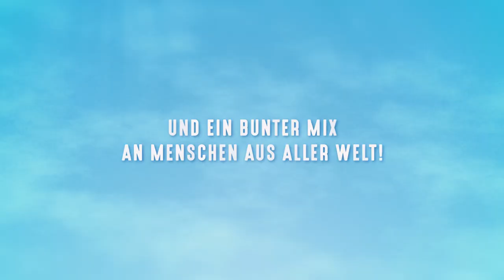EDEN FÜR JEDEN - Trailer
Neue Schweizer Feelgood Komödie von Rolf Lyssy (Die Schweizermacher, Die letzte Pointe). Nelly (Steffi Friis), eine junge Studentin und Busfahrerin im Nebenberuf, taucht über ihre Grossmutter Rosemarie (Heidi Diggelmann) in den faszinierenden Kosmos eines Schrebergartens ein: Leid gärtnert neben Freud, Intelligenz neben Einfachheit, Toleranz neben Spiessigkeit. Bald schon verheddert sie sich in einen Kleinkrieg mit dem überkorrekten Schrebergarten-Präsidenten (Pablo Aguilar) - und kommt dabei einem düsteren Familiengeheimnis auf die Schliche... Ein Film, der, inspiriert von Mano Khalils preisgekröntem Dokumentarfilm «Unser Garten Eden», ein amüsantes, modernes Stück Schweiz erzählt.